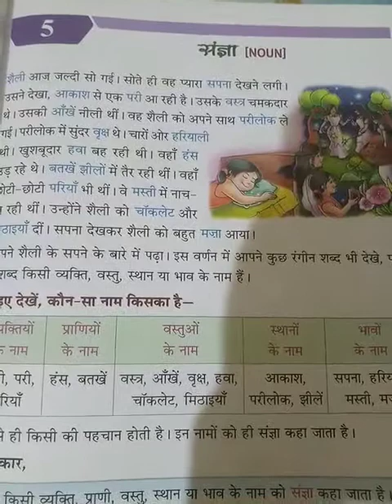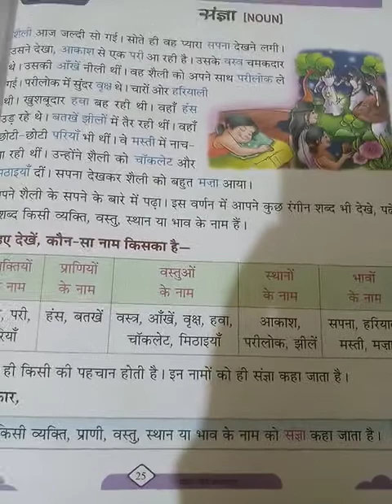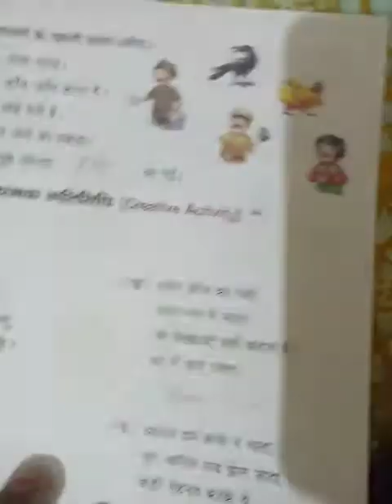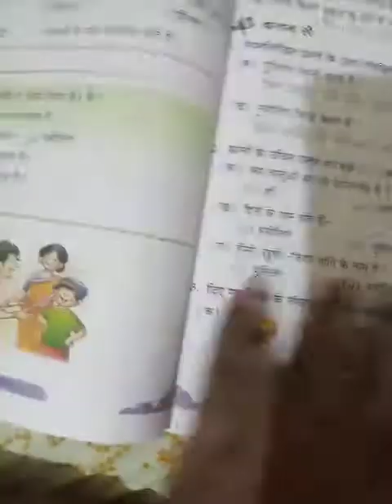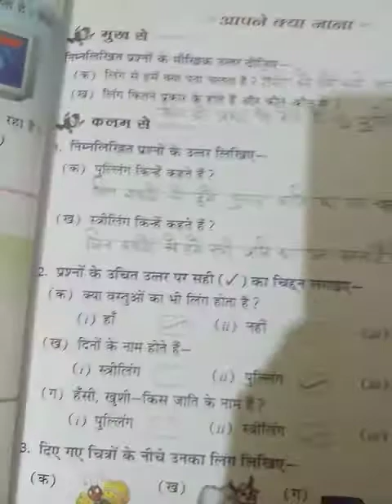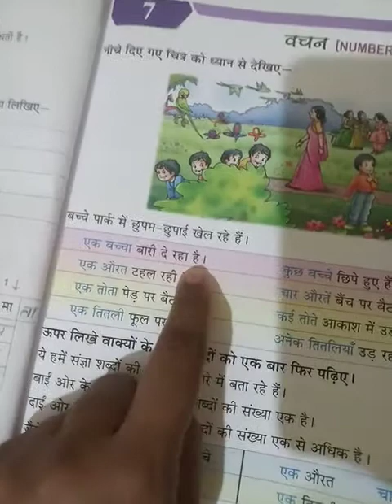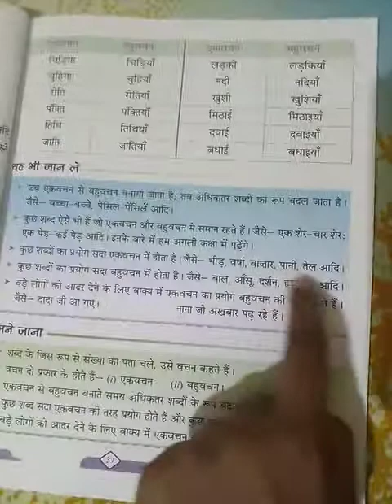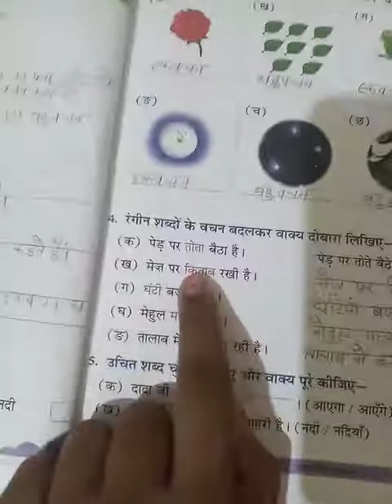Class-3 Subject-Hindi Grammar Chapter-5,6,7